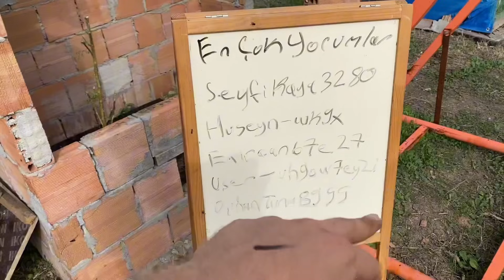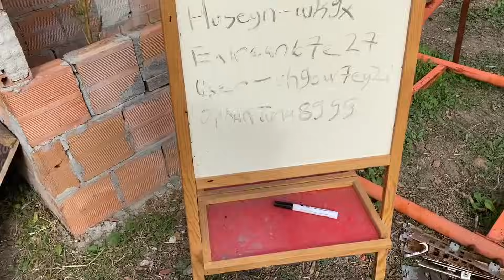GÖRENDE YAVRULARI BESLEMİYORUM SANACAK! Rottweiler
Selamlar dostlarım, bugün Rottweiler Gece ve Kafkas Çoban Köpeği Carlos’un yavrularına özel yemek hazırladım. Öyle iştahlı yedilerki görende yemek vermiyorum sanacak 😂

Dikkat: Bu videoda bulunan yasaklı ırk kapsamına giren köpekler, kısırlaştırılıp tarım müdürlüklerine gerekli kayıtları yapılmıştır bilginize...

Rottweiler Puppy Dog